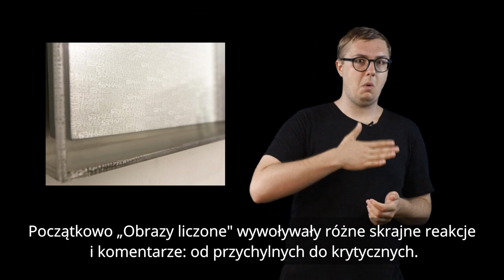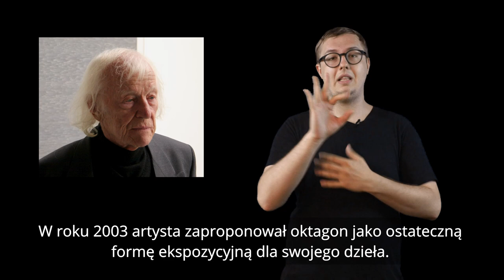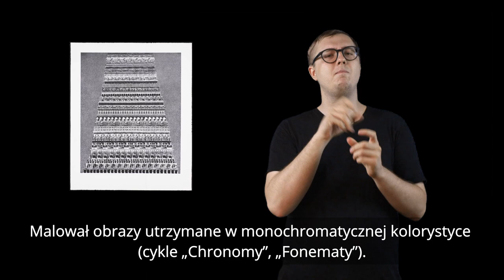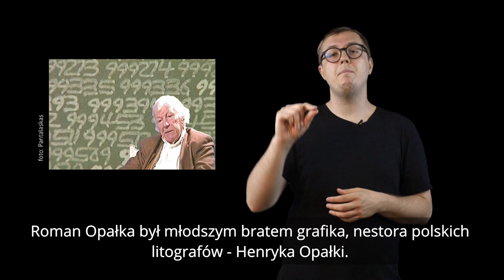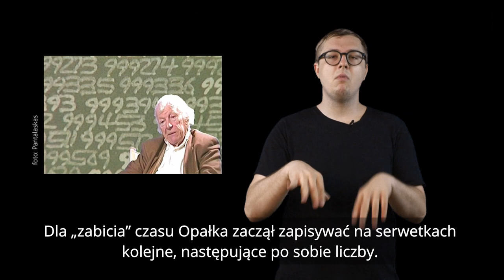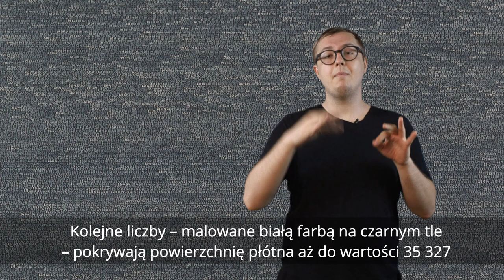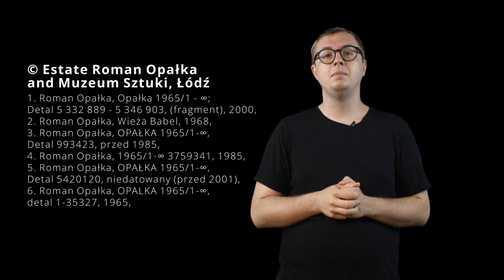OPAŁKA - Migany Alfabet Polskich Artystów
Roman Opałka (1931 – 2011) - malarz, grafik, rysownik.
Jeden z najbardziej znanych i cenionych w świecie polskich twórców, autor tzw. obrazów liczonych.
Od kilkudziesięciu lat konsekwentnie tworzył obrazy, a w zasadzie jeden wielki, nieskończony obraz składający się z poszczególnych płócien, na których zapisywał czas za pomocą liczb.

Znajdziesz tutaj biogram artysty, ciekawostki z jego życia oraz opis wybranego dzieła. Treści przystosowane są do potrzeb osób z dysfunkcjami wzroku i słuchu.
Projekt „MAPA” realizowany jest w ramach stypendium Ministra Kultury, Dziedzictwa Narodowego i Sportu.  Zapraszamy do korzystania.